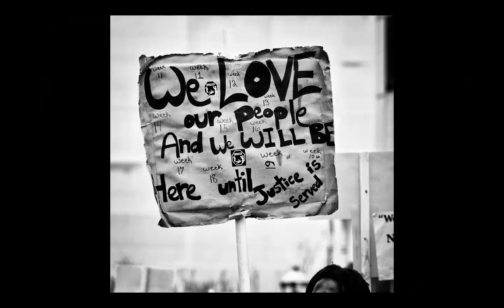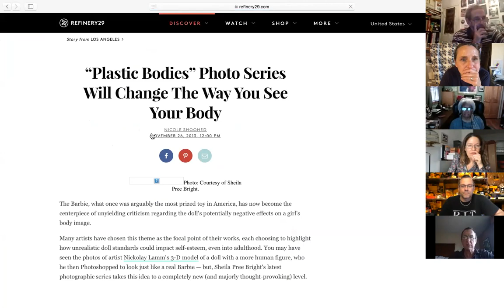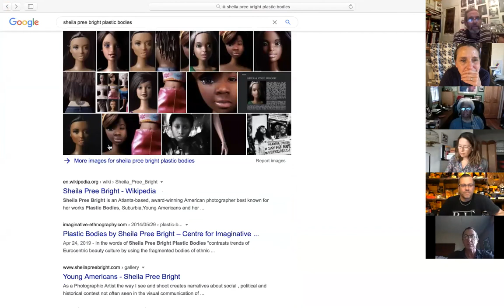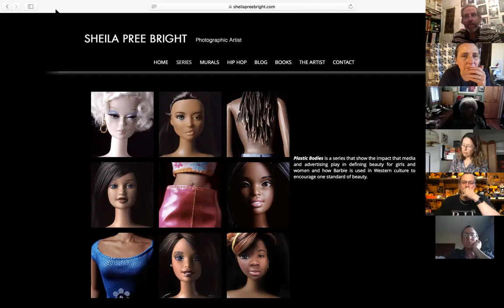Thursday Night Photo Talk w/ Sheila Pree Bright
How to use your Creativity to Occupy the Future in the wake of COVID19

When one speaks of imagination and creativity, it conjures up how one can image and devise practices by using creativity to solve complex problems and challenges in these uncertain times due to COVID19. Sheila discusses her acclaimed series 1960Now, which examines race, gender and generational divides to raise awareness of millennial perspectives on civil and human rights. Also, she shares the new work she is developing during these challenging times.

Bio
Sheila Pree Bright is an acclaimed National and International photographic artist known for her photographic series, Young Americans, Plastic Bodies, and her most ambitious project to date, 1960Now which was featured at the Southeast Museum of Photography, Daytona, FL and the Museum of Contemporary Art Georgia. Bright earned an MFA in photography from Georgia State University and received the Center Prize from the Santa Fe Center of Photography for her series Suburbia in 2006.